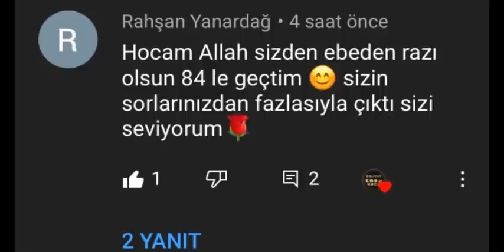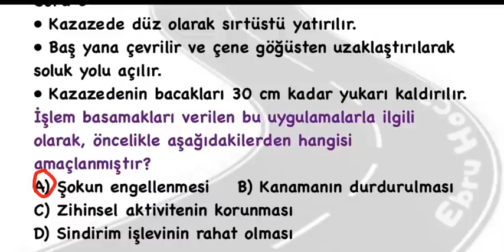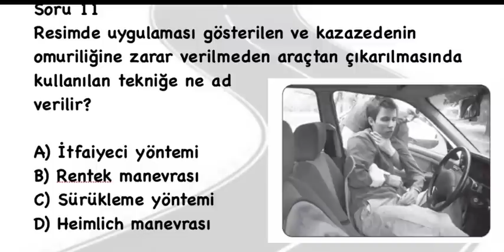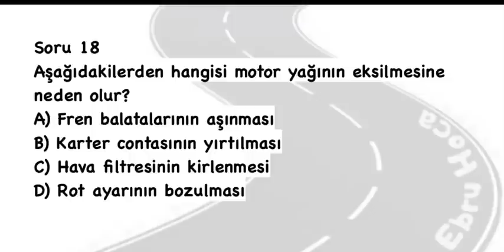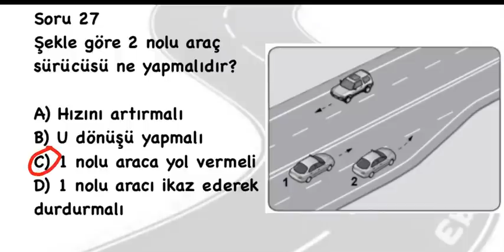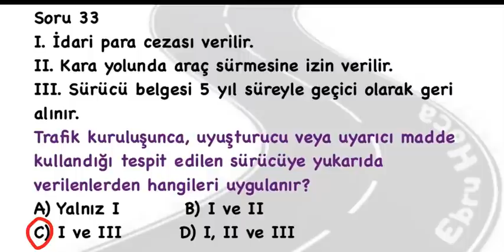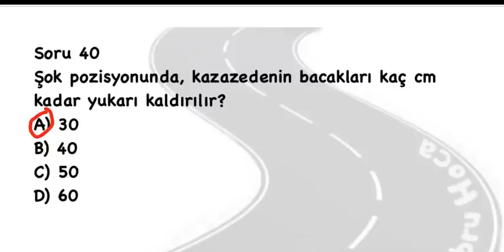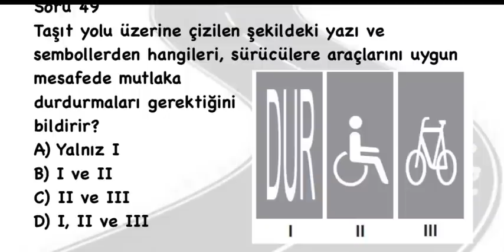2021 ŞUBAT EHLİYET SINAV SORULARI - 2021 MART EHLİYET SINAV SORULARI - ÇIKMIŞ - DENEME SORULARI 2021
2021 ŞUBAT EHLİYET SINAV SORULARI - 2021 MART EHLİYET SINAV SORULARI - ÇIKMIŞ - DENEME SORULARI 2021

“Ne kadar çok soru , o kadar Başarı demektir•”

Amacımız sınavlarınızda benzer birebir soru yakalamaktır.Dönüşlerimiz ve gurur tablomuzla başarılı bir eğitim kanalız.Açıklamalı- Detaylı bir şekilde sorularımızı çözüyoruz. Kanalımızdaki soruları ne kadar çok çözersenİz sınavda benzer birebir o kadar çok soru yakalarsınız.Lütfen bol bol sorularımızı çözmeye çalışın.Sınavda faydasını göreceksiniz.

İnstagram/Facebook/YouTube ( Ehliyet Ebru hoca )